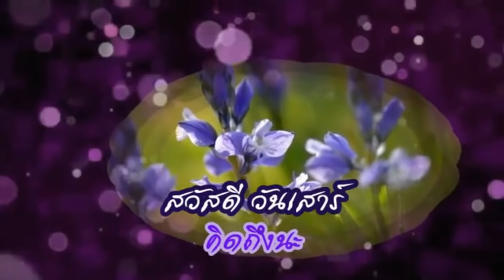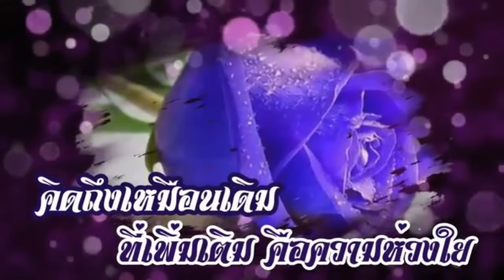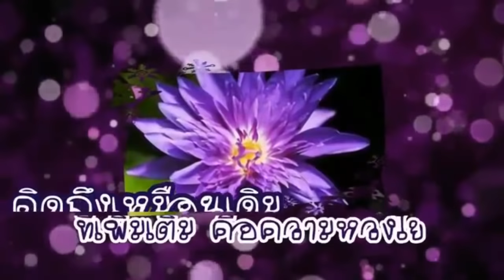สวัสดีวันเสาร์ Stinson